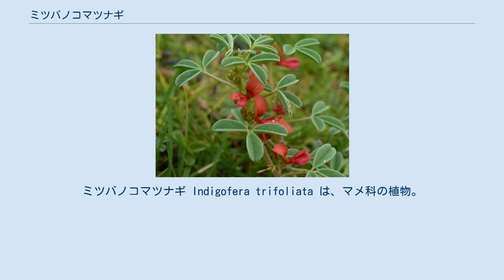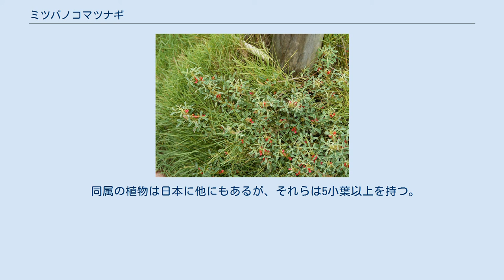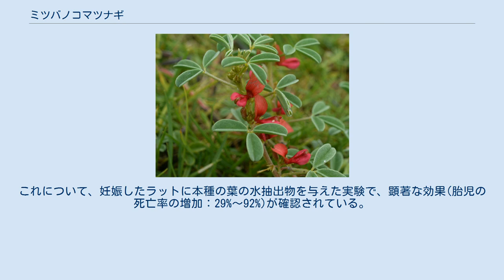ミツバノコマツナギ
ミツバノコマツナギ Indigofera trifoliata は、マメ科の植物。
日本では琉球列島の海岸に生育し、鮮やかな赤い色の花を付ける。
別名にナハエボシグサがある。
 地表を這う多年生の草本。
全株に表面に張り付くように伸びる毛が密生する。
茎は普通は倒れて伸び、20-30cm程度。
葉は3出複葉で、頂小葉は狭倒卵形、先端は窪み、長さ1-3.5cm、幅1.5-9mmで、葉裏には倒れた毛が密生する。
側小葉には短い柄があり、裏面は銀色に粉を吹いたような白で黒い斑点がある。
 総状花序は葉より短く、6-12個の花を付ける。
個々の花の柄は長さ0.5mm。
萼の歯は剛毛状。
花冠は緋紅色で、長さは萼の2-3倍になる。
莢果は線形で長さ1.5-2cm、6-8個の種子を含む。
 ただし、上記は沖縄のものであり、地域によってはその様子はずいぶん変わる。
オーストラリアでは普通は立ち上がり、あるいは斜めに広がり、まれに這って普通は高さ30-60cm、時には1mを越えるものもあるという。
また、きわめて希ながら5小葉のものが出現する。
インドでも本種は通常は直立し、高さ70cmになるものとのことである。
 日本では琉球列島に広く見られ、国外では台湾から中国南部、インド、マレーシアからオーストラリアに渡る分布を持つ。
沖縄では普通は海岸に見られ、特に岩礁海岸でコウライシバの生える自然の芝生群落によく出現する。
オーストラリアでは海岸に限らず、森林や開けた場所にも出現する。
 同属の植物は日本に他にもあるが、それらは5小葉以上を持つ。
また、それらは立ち上がる草本か低木になる。
海岸に生えるマメ科としては、細かな葉と鮮やかな赤い花が目立ち、他に似たものがない。
 本種が薬用とされる地域がある。
インド、マハーラーシュトラ州のDhamangaonの地では、本種はその茎が抗腫瘍、抗炎症、抗ウイルス、抗ミコバクテリア作用があるとされ、葉と花は皮膚ガン、らい、咳や腸満に効くとされ、特に葉は堕胎薬とされた。
また乾癬に特に効くとされ、根は歯痛の治療に使われた。
その中でも葉には「子宮を洗浄する」効果があると伝えられている。
これについて、妊娠したラットに本種の葉の水抽出物を与えた実験で、顕著な効果(胎児の死亡率の増加：29%～92%)が確認されている。
今後、その効果を持つ成分の同定やその作用の詳細が明らかになれば、新たな堕胎法としての利用が可能となるかも知れない。
 ^ 以下、主として初島(1975),p.335 ^ Wilson & Rowe (2008),p.297 ^ Dabhadkar et al.(2013),p.3646. ^ 初島(1975),p.335 ^ 「沖縄の生物」(1984)p.170 ^ Wilson & Rowe (2008),p.298 ^ 初島(1975),p.335 ^ Dabhadkar et al.(2013)